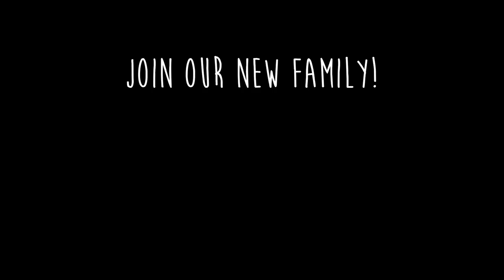Why Is Our Baby So Fussy?!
We can't figure it out! Why is our baby being fussy lately? We aren't sure if she is going through a growth spurt, she has colic, or if it's tummy issues! Could something else be bothering her?

FOLLOW US //

SHOP EQUIPMENT //

18-135 Lens
17-55 Lens
Gorilla Tri-Pod
Rx100 V
Lighting Kit

Austin & Jess
1123 N Fairfield Rd #1373